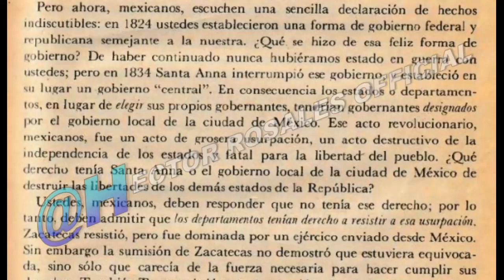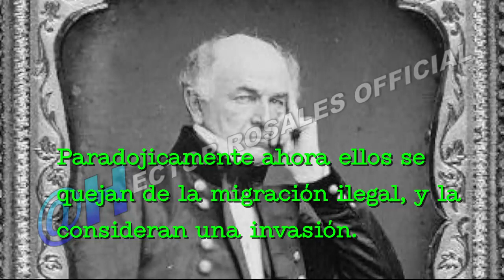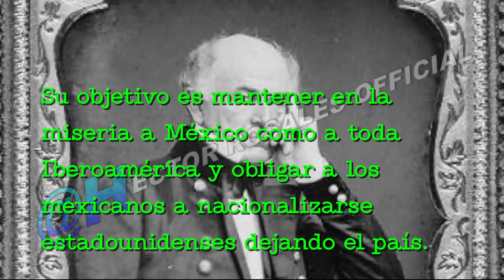03 NOV 23 | Diario Ethan Allen Hitchcock - El pretexto de la invasión y robo del 55% del territorio